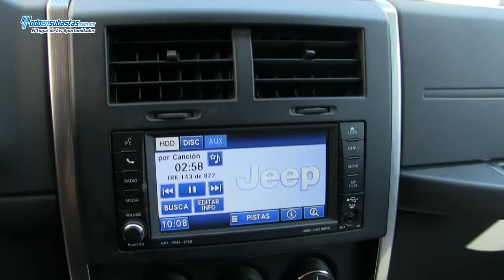Jeep / Liberty / 2011